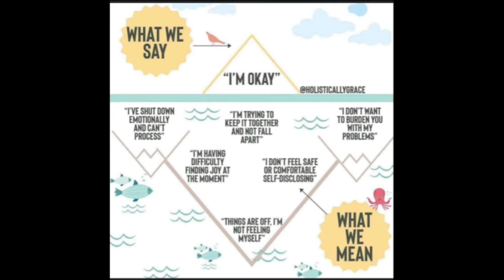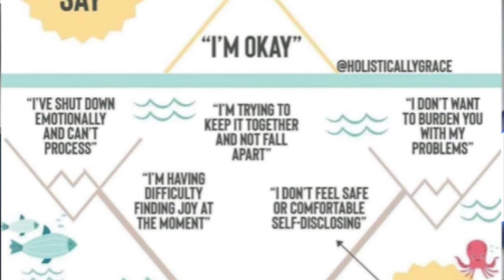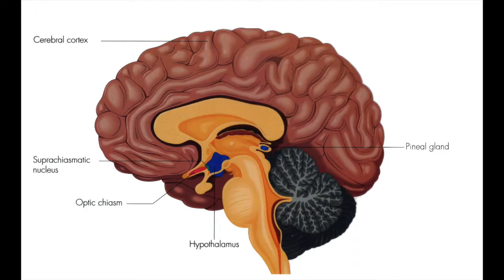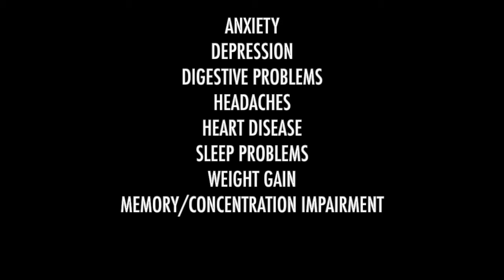Supporting Students Through the Covid Global Crisis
Perkiomen Valley Middle School Counselor Kristin Hildreth provides advice for parents on how to help their children cope with the stress of living through the COVID-19 pandemic.